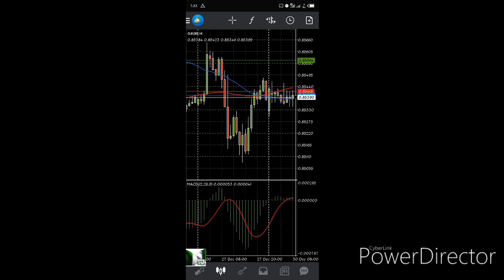GulpDaily006- Fear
GulpDaily006
Today,
I talk about fear!
Get blessed!
Checked the charts today!

We would love you to join the family
Love y'all

Youtube; Gulpnaija